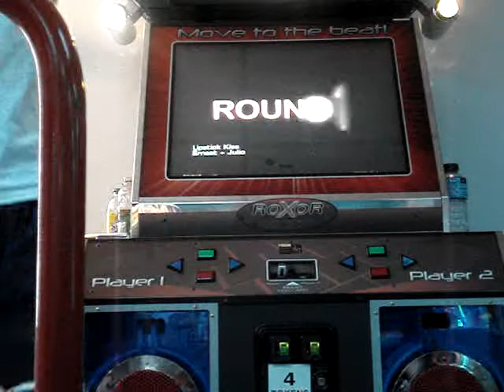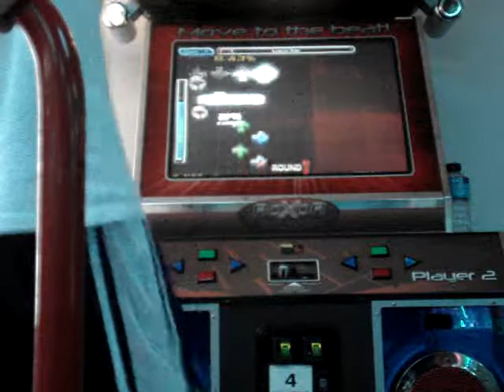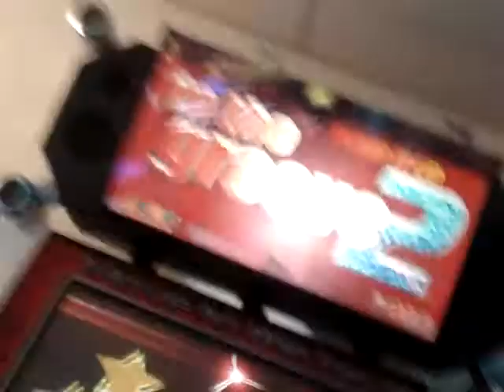Lipstick Kiss Expert - [ICNH] - 99.82%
Third time I've gotten this score. I CAN quad this shit.